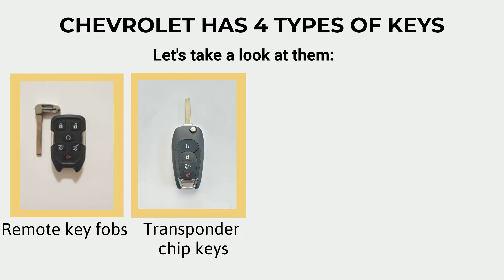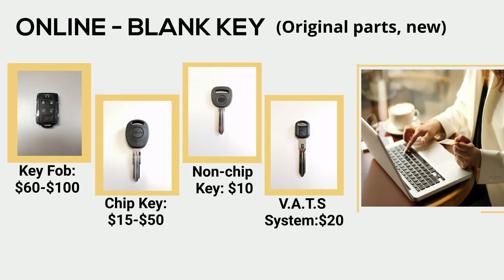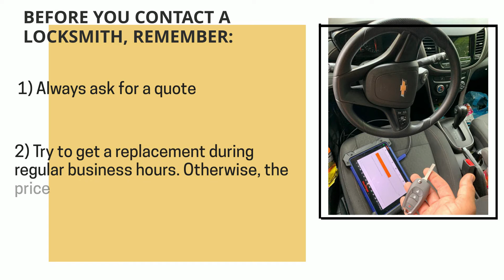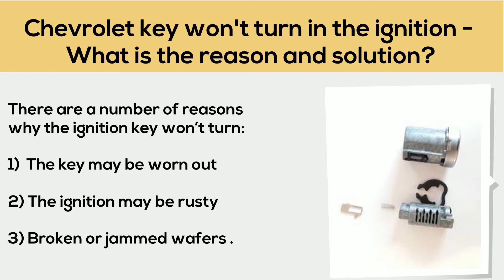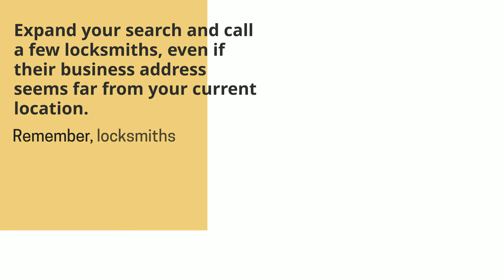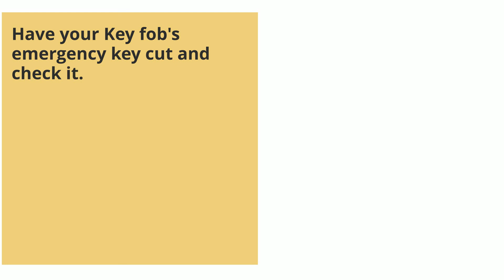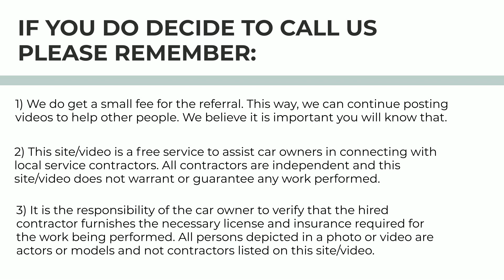Lost Chevrolet (Chevy) Key Replacement - How to Get a New Key. (Costs, Tips, Types of Keys & More.)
Have you lost your Chevrolet key? Do you need a replacement? Or do you simply want to make a spare set?

In this video we’ll go over Chevrolet keys, the estimated cost of a replacement key, the options you have (online, dealership, or locksmith), tips on how to save time, money, and more.

First, let’s talk about the different types of Chevrolet keys so you’ll be able to identify which type of key you had. (Key fob or transponder, a key that needs to be coded – or not, etc.)

00:00 - 00:09 Introduction
00:10 - 00:16 Contact information
00:17 - 00:23 Chevrolet Types of keys
00:24 - 00:32 Chevrolet Key fobs information
00:33 - 00:42 Chevrolet Transponder keys information
00:43 - 00:50 Chevrolet Non-transponder keys information
00:51 - 00:57 Chevrolet V.A.T.S System keys information
00:58 - 1:01 Please support us - Like and comment
1:02 - 1:15 How to get a Chevrolet key replacement – your options
1:16 - 1:20 Chevrolet key replacement cost
1:21 - 1:29 Important information about estimated price
1:30 - 1:49 Online estimated cost and tips
1:50 - 2:09 Dealer estimated cost and tips
2:10 - 2:36 Locksmith estimated cost and tips
2:37 - 2:38 Contact us
2:39 - 3:17 Chevrolet key replacement by VIN
3:18 - 3:31 Chevrolet key won’t turn in the ignition – Potential reasons
3:32 - 3:44 Chevrolet key won’t turn in the ignition - Solution
3:45 - 3:50 Great tips to save you time and money
3:51 - 4:05 Tip #1 to save money
4:06 - 4:21 Tip #2 to save money
4:22 - 4:34 Tip #3 to save money
4:35 - 4:49 VIN number information
4:50 - 5:06 Tip #4 to save money
5:07 - 5:09 Please support us - Like and comment
5:10 - 5:27 Emergency key information
5:28 - 5:35 How to start Chevrolet with a dead key fob
5:36 - 5:45 Tip #5 to save money
5:52 - 6:01 Please help others
6:02 - 6:12 Disclaimer